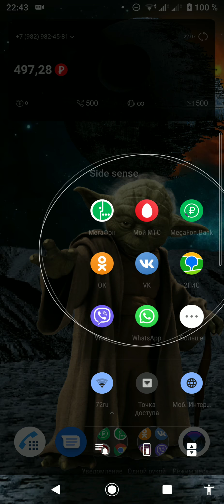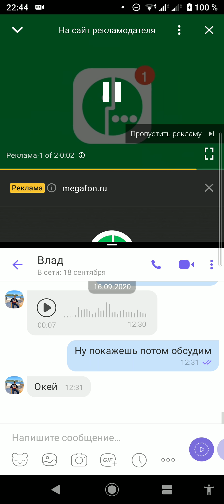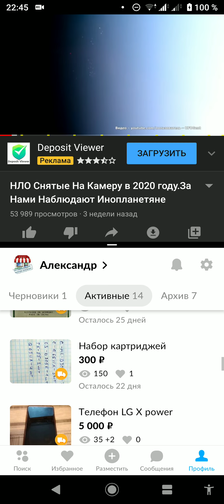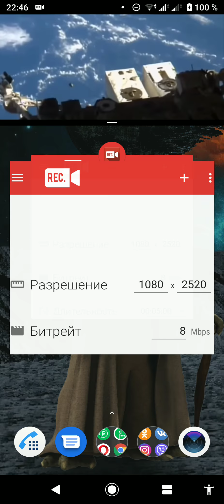20 сентября 2020 г.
SONY 10